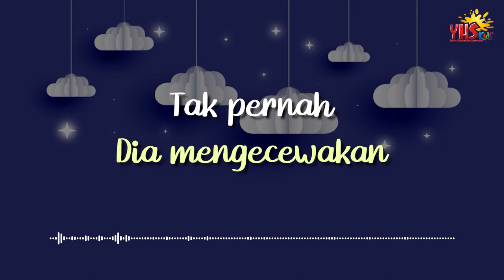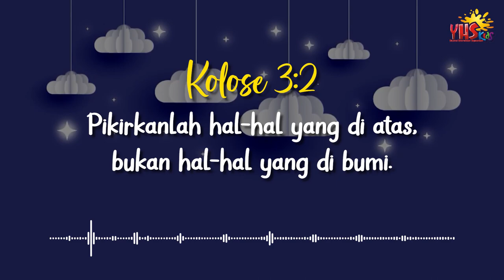SELAMAT MALAM YESUS | 10 April 2024